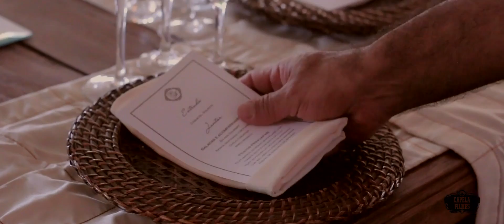CAPELA FILMES - Same Day Edit Patrícia e Fábio HD